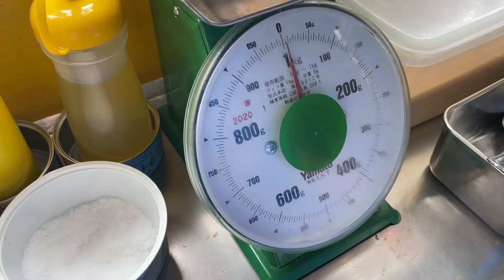サクッと釣れた今年初のアオリイカ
どこに行っても釣れないのに、約束の時間まで２～３投できるかな～
で、1投目で釣れたりする
小さいけど、今年初のイカ